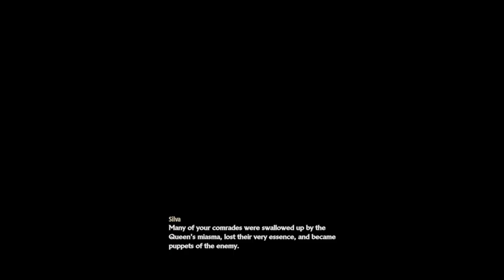Code Vein Part 6 *Playthrough* Queen's Knight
Pc Ultra Settings 1080p/60 FPS